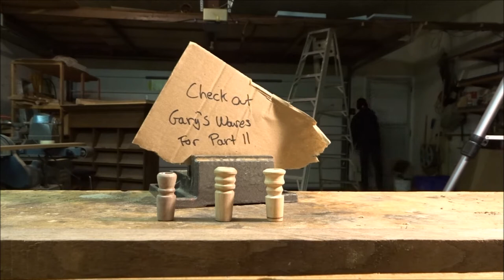How to Make A Wooden Bong Slide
Hey everyone! My name is Dylan Taylor, and this is my DIY channel!

Today is a video that has been a long time in the making, it features a collaborative project done with Gary from Gary's Wares!

? DOCTOR VOX - Endgame